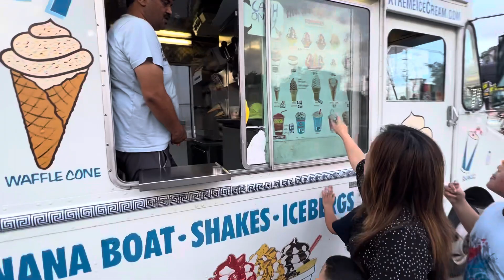Xe Bán Kem 🍦 Cho Trẻ Em 👦